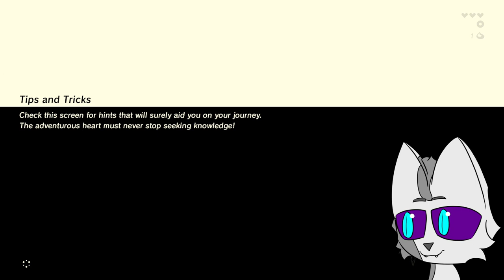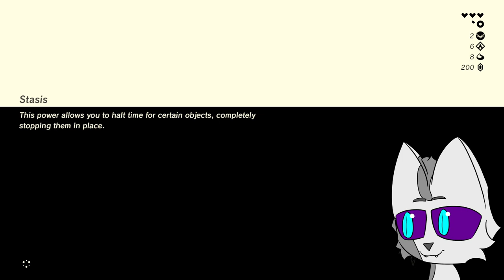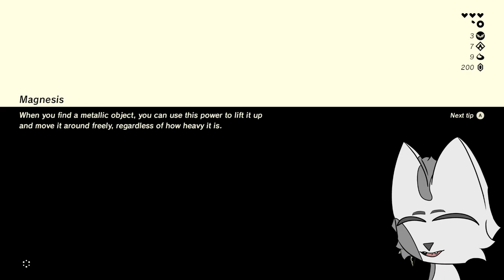Preparing for Tears | Breath of the Wild Blind-ish Playthrough Playthrough (Stream 1)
Legend of Zelda Breath of the Wild a game I quite like but never finished. After falling to the peer pressure of the internet I have decided to buy Tears of a Kingdom, but before that I need to finish the game that came before, at long last. Plus I really liked Age of Calamity so.